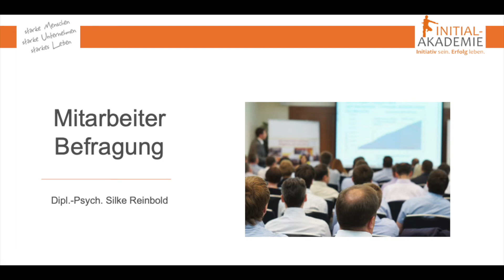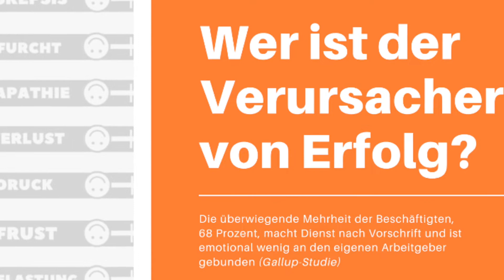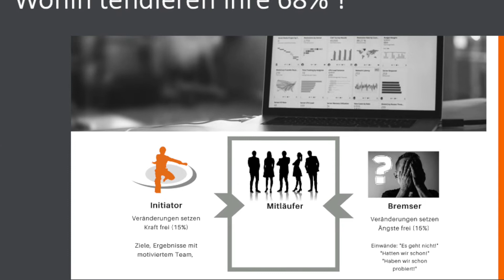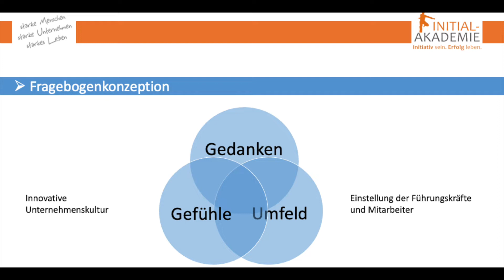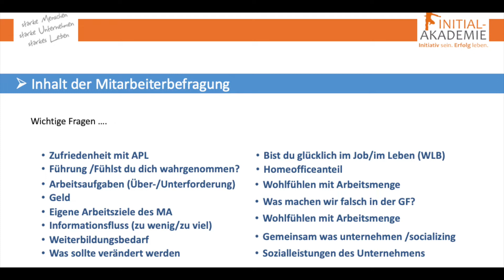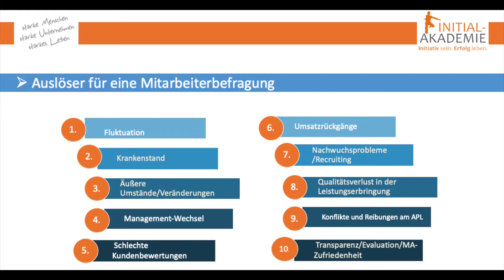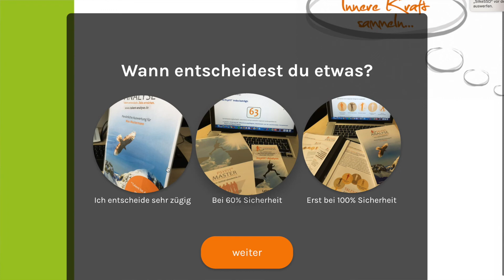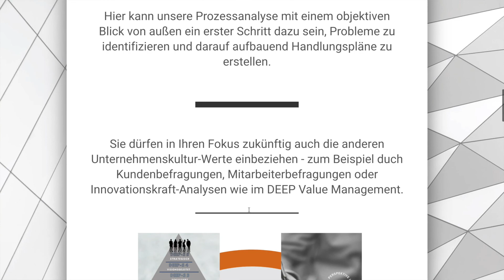Mitarbeiterbefragung innovativ gestalten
Große Befragungen mit langweiligen Fragebögen waren gestern - jetzt kommt es auf Tiefe in den Themen, innovative Digitalisierung und moderne Gestaltung an. Wie? Hier erhalten Sie ausführliche Informationen im Rahmen eines Webinars und finden im 2. Teil Beispiele, wie Befragungen ansprechend gestaltet werden können.